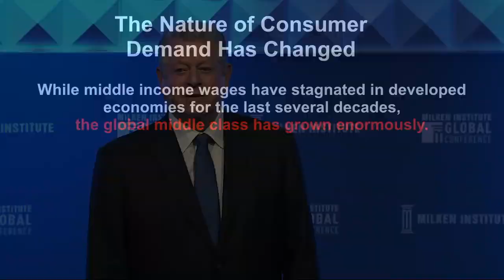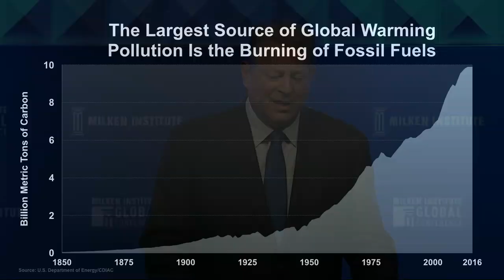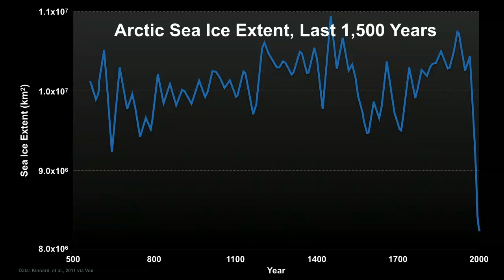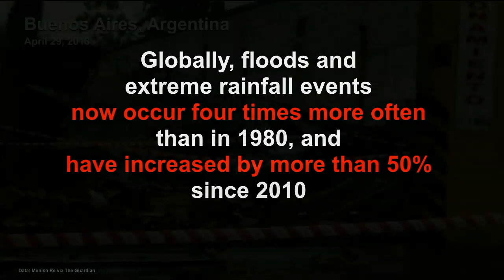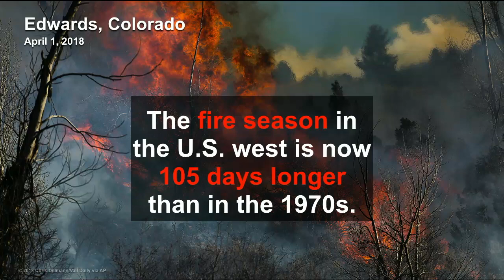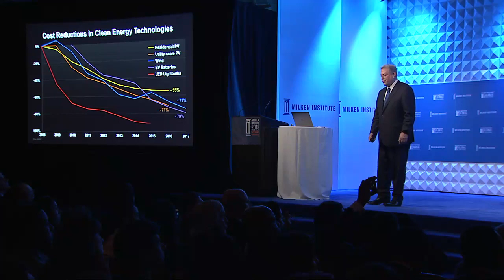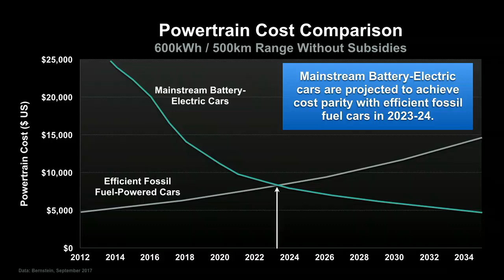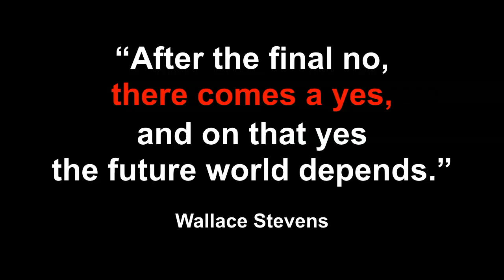MIc'd Up | The Sustainability Revolution, With Al Gore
Opening Remarks
Eric Garcetti
Mayor, City of Los Angeles

Moderator
Jim Yong Kim
President, World Bank Group

Speaker
Al Gore
Co-Founder and Chairman, Generation Investment Management; 45th Vice President of the United States